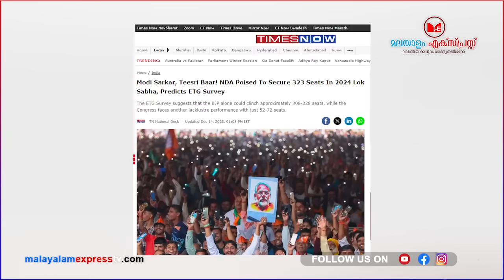2024ൽ ബിജെപി തൂത്തുവാരും...കേരളത്തിലും സീറ്റ്...സർവ്വേ ഫലം പുറത്ത്!!!|News|Kerala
2024 ൽ ബിജെപി തൂത്തുവാരും...കേരളത്തിലും സീറ്റ്...സർവ്വേ ഫലം പുറത്ത്!!!